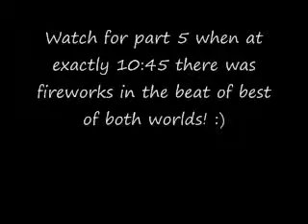Continuation of part 4 of miley's sweet 16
watch for part 5!